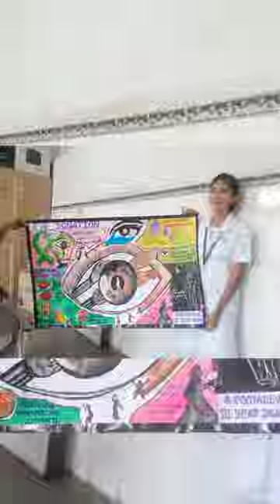eyedonation awareness posterpresentation